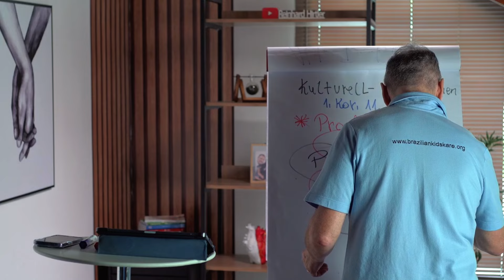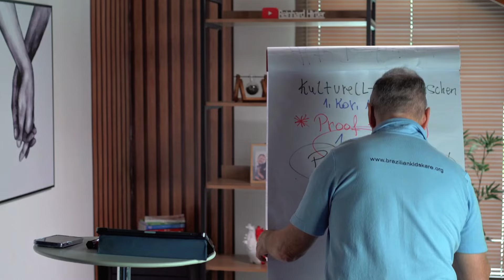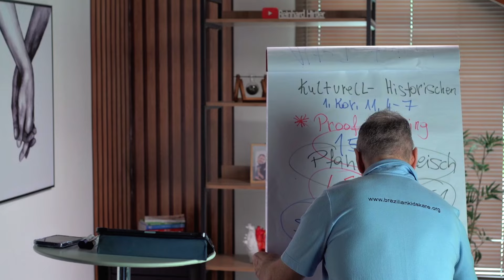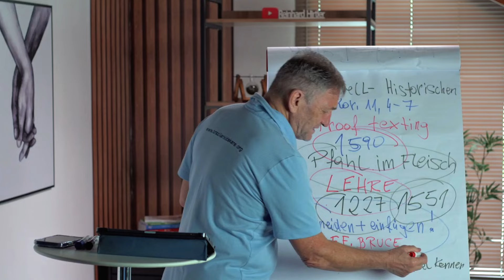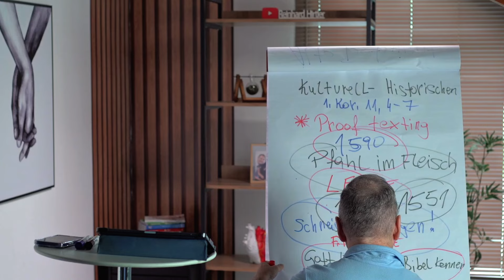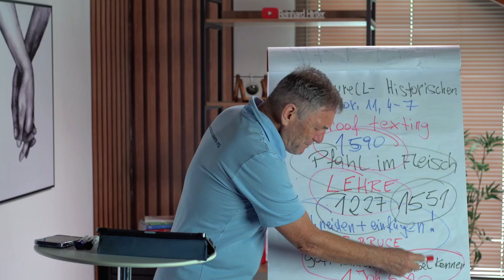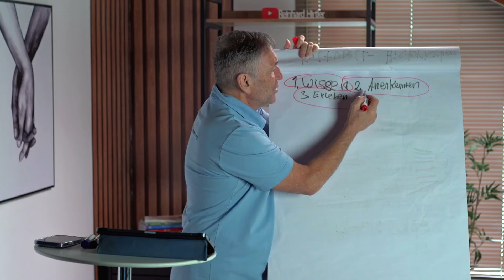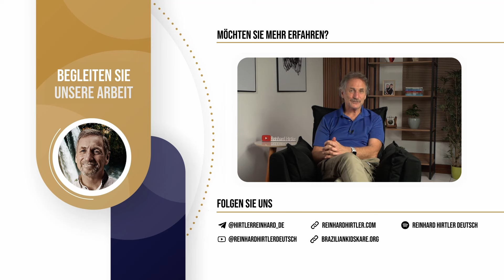12⎮15 - Die Bibel falsch auslegen und falsch anwenden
Im Jahr 1227 wurden Kapitel eingefügt

Im Jahr 1551 wurden Verse eingesetzt

Überschriften wurden geschrieben

Schneiden und einfügen

Gott kennen vs. Bibel kennen

©️Copyright Reinhard Hirtler (Veröffentlichung, Vervielfältigung u.Verbreitung, auch in gedruckter Form, nur nach Rücksprache)